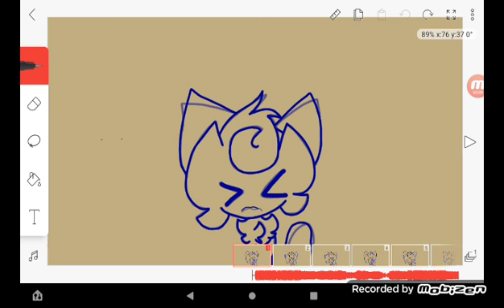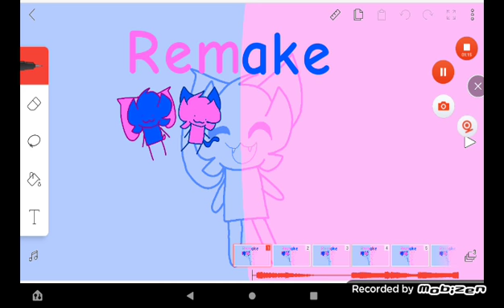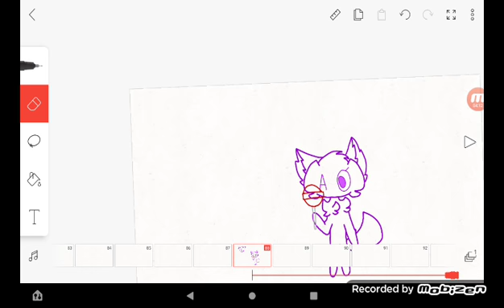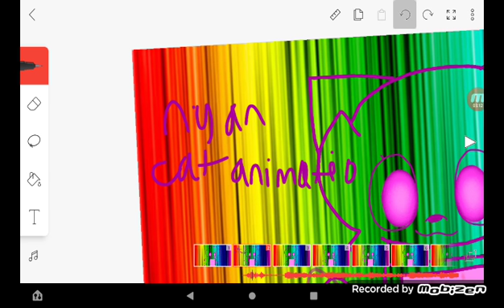memes i didn't finish BUT I MIGHT FINISH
I promise I will finish most of them!